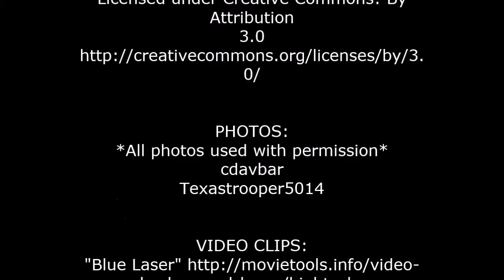GTA V | Patrol Compilation 1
In this video you will see Snapmatic images taken during patrols with the men and women of the LS Co Sheriff Dept.

In-game graphics in this video are ©Rockstar Games/Take-Two Interactive and are used in accordance with Rockstar's Policy on posting copyrighted Rockstar Games material, which can be viewed

These images were taken on-location with
the brave men and woman of the LS Co
Sheriff Dept.

PRODUCED BY:
cdavbar

3.0
0/

Attribution
3.0
0/

PHOTOS:
*All photos used with permission*
cdavbar
Texastrooper5014

background-loops/hightech-
loops/item/loop-133-blue-laser.html

Interested in Joining the LS Co Sheriff
apply!